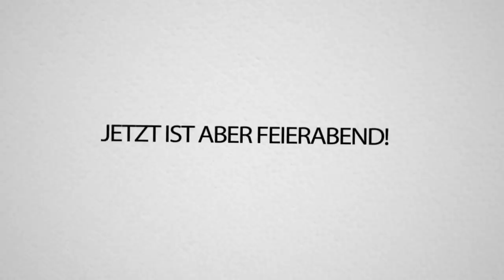5 TAGE mussten 100 Spieler im AQUARIUM leben - Es ist UNGLAUBLICH was alles gebaut wurde!!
Der Zweite Teil vom AQUARIUM-COMMUNITY EVENT. GEISTESKRANK was die SPIELER gebaut haben!! 😍 Beste Community!! 💧♥